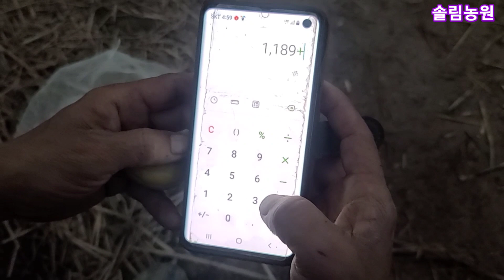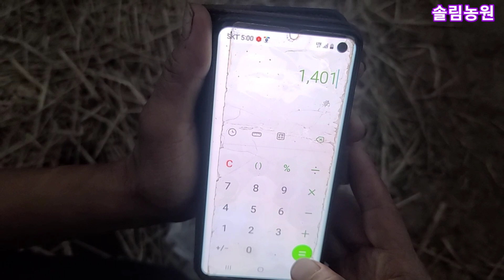참외 6개심어 1400를 넘게 땄습니다 봄에심어 11월달까지 따는 참외 솔림농원 비닐하우스 텃밭 인간극장,사노라면,전원일기,주말농장 텃밭 귀농귀촌